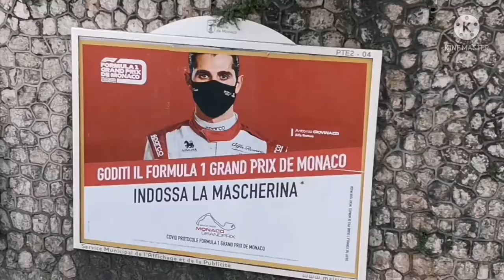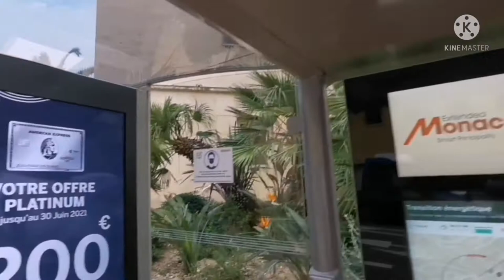PONT SAINTE DEVOTE MONACO AND FANTASTIC VIEWS.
My Vlog of sainte devote Monaco and lots of fantastic views.